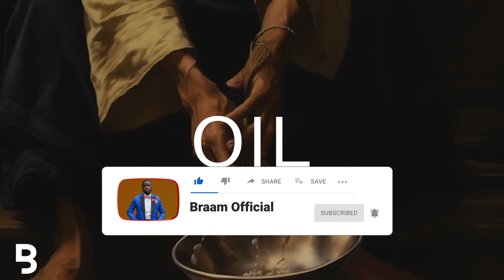PRAYER MUSIC // INSTRUMENTAL SOAKING WORSHIP // SOAKING WORSHIP MUSIC// OIL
ANOINTING OIL PRAYER MUSIC // INSTRUMENTAL SOAKING WORSHIP // SOAKING WORSHIP MUSIC Prayer, Meditation & Sleep Music

Listen with headphones for an outstanding experience.

Is any among you sick? Let him call for the elders of the church; and let them pray over him, anointing him with oil in the name of the Lord; and the prayer of faith shall save him that is sick, and the Lord shall raise him up.  AMEN!

Please share, let others be bless God bless you as you do so.